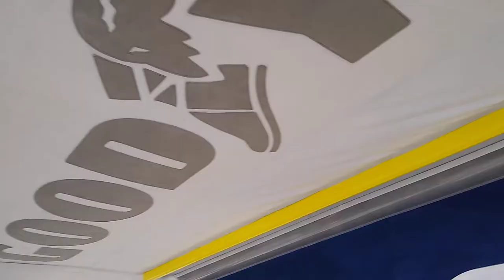Goodyear Blimp Take Off